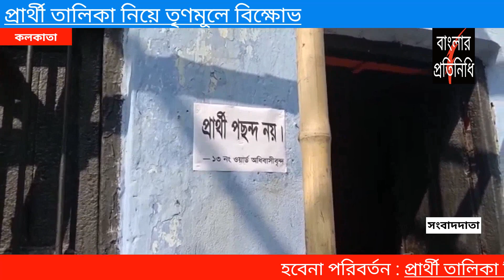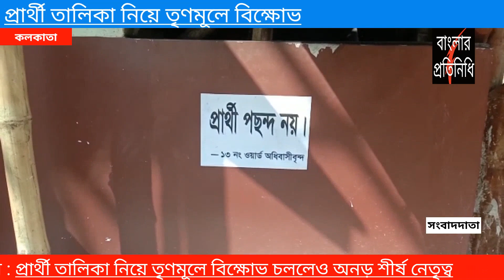হবেনা পরিবর্তন : প্রার্থী তালিকা নিয়ে তৃণমূলে বিক্ষোভ চললেও অনড় শীর্ষ নেতৃত্ব।